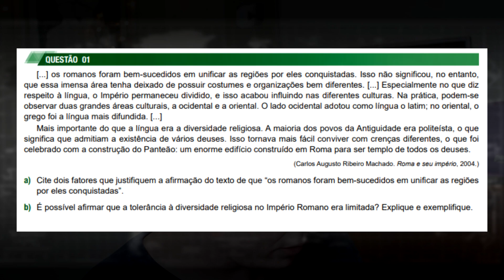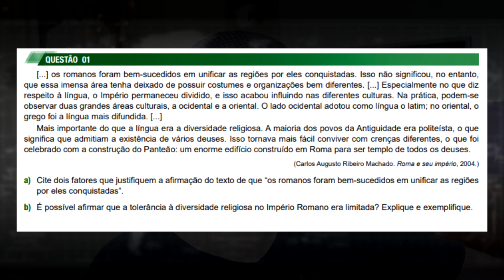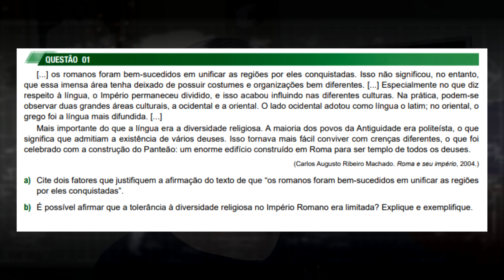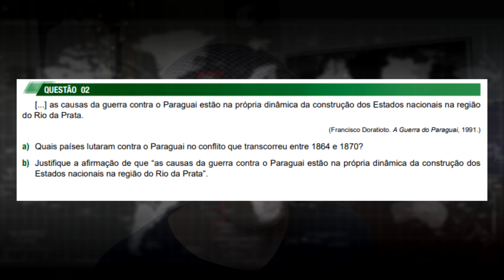DICAS IMPORTANTES PARA A 2ª FASE DA UNESP E DEMAIS VESTIBULARES.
Dicas importantes com exercícios para a 2ª fase da Unesp e demais vestibulares.